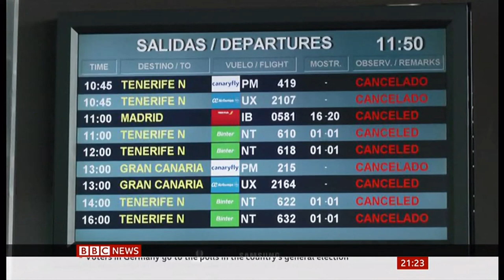La Palma volcano - church succumbs to lava (9b) (Canary Islands) - BBC News - 26 September 2021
1) Airport reopens.
2) Another village and the moment a church succumbs to the lava, in this second update of the day by evening.
3) Volcano moves into new explosive phase.

La Palma was populated by 85,000 people at the time of this eruption.